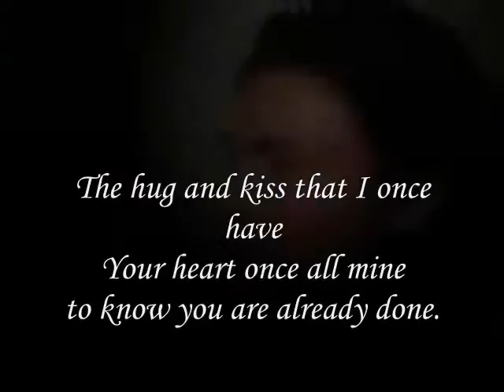The hug and kiss that I once have ,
do.
do so
Money is an excellent servant, but the host
very bad.